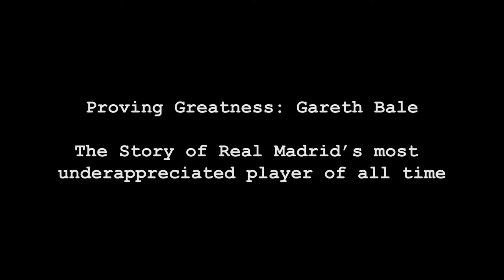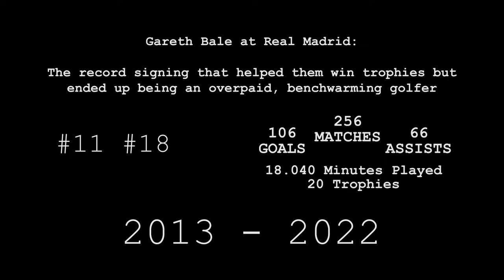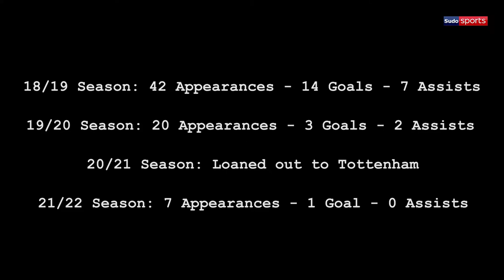The Story of Gareth Bale - Official Documentary Movie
We all know of the drama and the upsetting stories that the Bale-Madrid relationship has given us over the last few years, but do we also realize how clutch Gareth Bale has been for the spanish side in the 8 years he spent playing in Madrid? Do we all appreciate his greatness, the records he set and the trophies he won with the team enough, or are we still meming Bale for the national flag incident and for being seen sleeping on the bench while earning millions? This documentary movie is made to talk about just that: The greatness and significance of Bale in Madrid.But the docu will also give you some insight in his early professional years and his rise to stardom while playing in Southhampton and Tottenham Hotspur while taking a depper look into what exactly went wrong between Bale, Zidane and Perez...

Despite his success for Los Blancos and Bales impact in their biggest matches, a lot of people still ask the same question: How important wasGareth Bale for Real Madrid and how much did he contribute to the titles he has won with them over the 8 years at the club actually?
Timestamps
00:00 - Intro
03:35 - His early years as a professional footballer
06:03 - Joining Real Madrid as their most expensive transfer in club history (at the time)
09:23 - Cristiano Ronaldo tells the media to go easy on Bale / Bale proving his greatness in Madrid
15:12 - Casemiro tells the fans to stop disrespecting Bale / Zidane is done with Bale
18:32 - Deciding the CL Final 2018 and talking about his frustrations with Zidane in an interview
23:50 - Bale's downfall in Real Madrid
26:39 - The loan deal with Tottenham / Bale finding happiness with his old team
33:28 - Talking about the Welsh national team & his difficult time in Madrid
37:45 - Outro / Please Like and Subscribe
 - Prod. Riddiman -
Blueberry - Chill Trap/Hip Hop Beatold days - hard piano rap/hip hop beat
space ride - lofi hip hop
torment - hard alt rock type rap beat / Prod. Riddiman x Joe Leytrick
Paranoia - Alt Rock/Trap Style Hip Hop Beat / Prod. Riddiman x Joe Leytrick